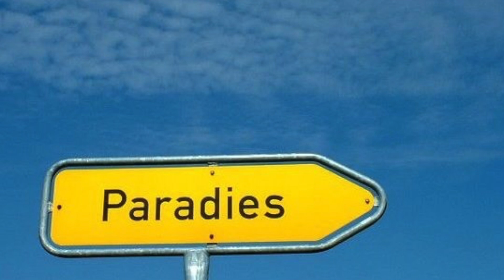Erst willst du mich dann willst du nicht (Cover)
Musik für alle Anlässe
Bearbeitung reinis homestudio
Blue sky steyrtal